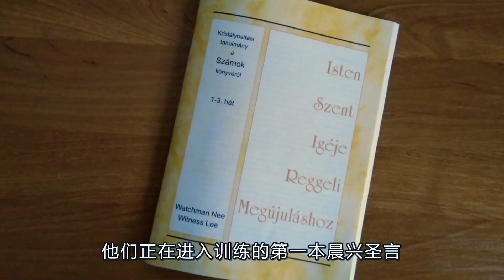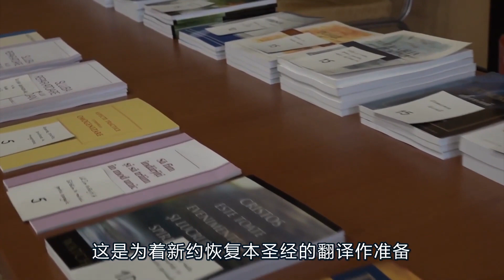2019年欧洲中部报道（227期）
来源：churchinba

了解更多主在全地行动的视频资讯，请关注 “YouTube召会通讯”！